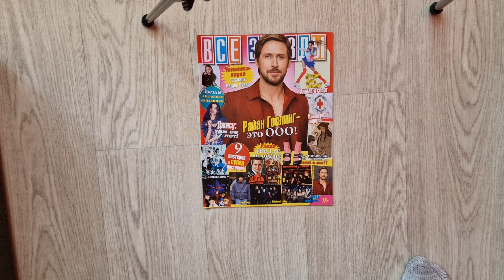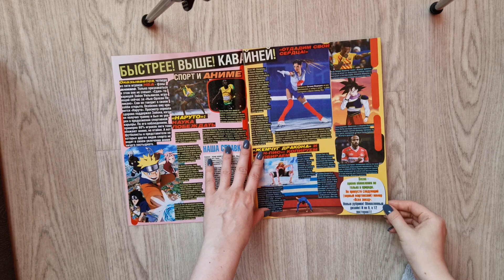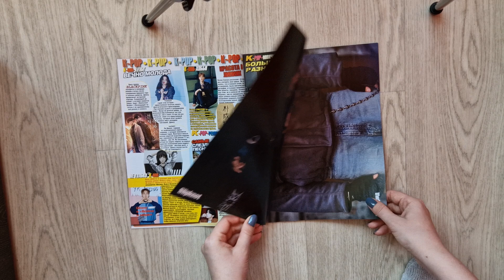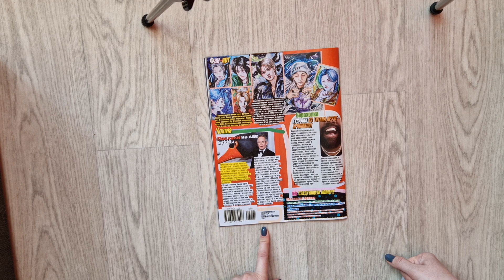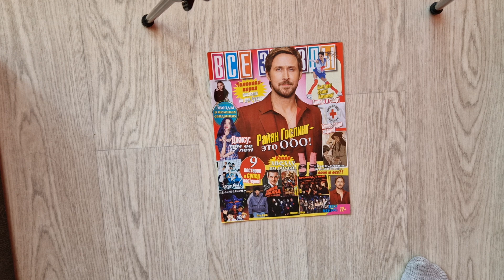Все Звезды с Ryan Gosling, №5, 2024